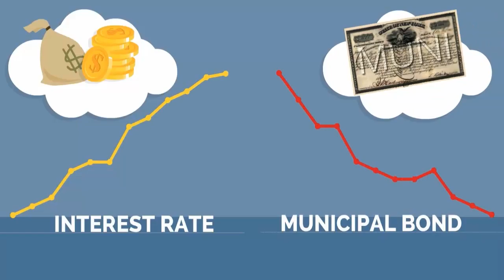Bank CFO Finds Benefits of BOLI while Scuba Diving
Looking for ways to generate tax-favored income without the balance sheet risk that long duration municipals have? Watch this four-minute video and contact Kelly Coughlin, CPA and CEO of BankBosun for a five-minute call. It could be the best seven minutes a bank CEO and CFO can spend.
BankBosun, helping bank C-Suite Officers navigate risk and discover reward in the banking ecosystem.
Bank Owned Life Insurance and BOLI